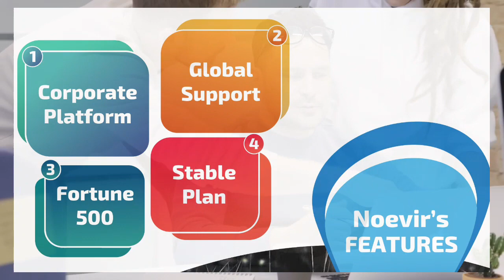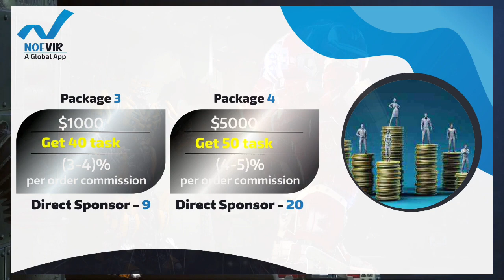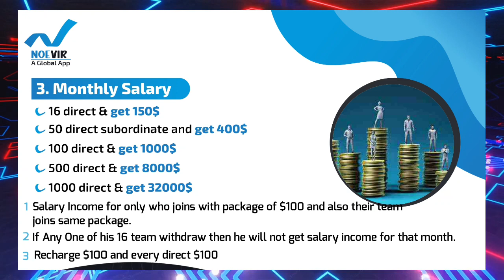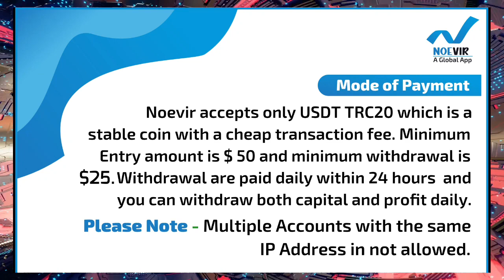🔴NoEVir's Global🔴2%-5% Per Day Retrun🔵NoEvir Group Of USA🔴Worldwide Launched🔴 2022 Best Income Plan